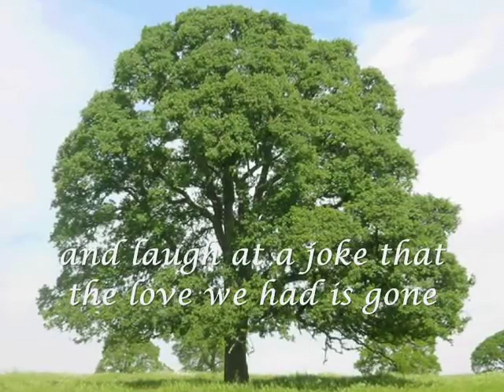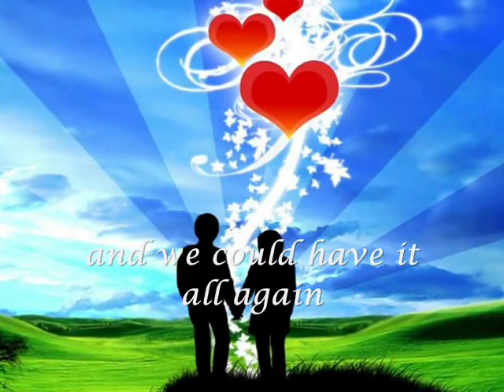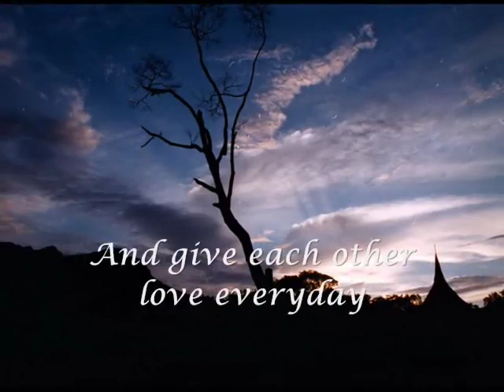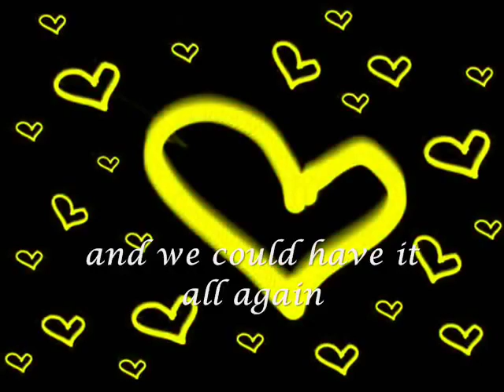WE COULD HAVE IT ALL